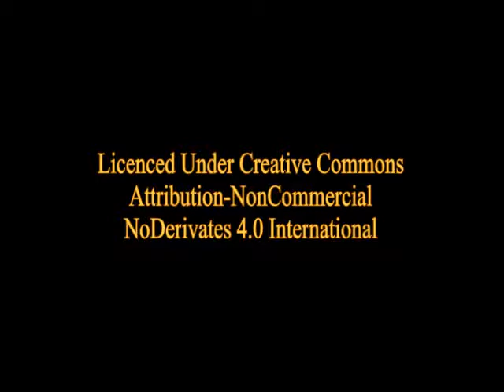The Secret Agent by Joseph Conrad: Chapter 11 - Part 1